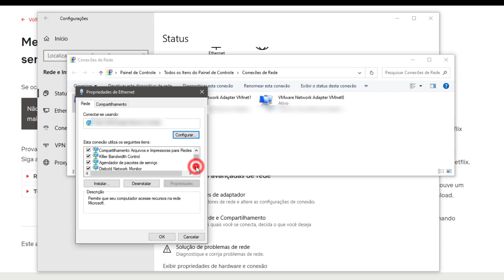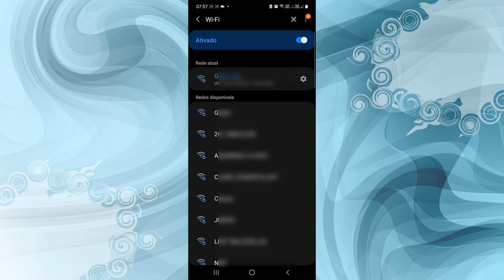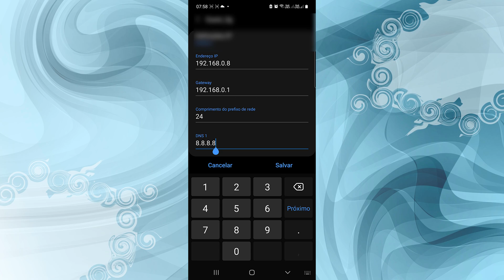Como Resolver ERRO 1001 NetFlix! Dica rápida!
A Netflix apresenta a mensagem: "Pedimos desculpa. Não nos foi possível aceder ao serviço Netflix. (-1001)" ?

Nesse vídeo explico um pouco a respeito e ensino um jeito de você tentar passar pelo erro e fazer com que ele não ocorra mais!

⏩Capítulo:
PC: 0:49
Celular: 2:24

📝Descrição adicional:
Normalmente indica que existe um problema de ligação à rede que está a impedir o dispositivo de aceder ao serviço Netflix. Execute os passos de resolução de problemas abaixo.

Reiniciar o seu telemóvel ou tablet Android
Desligue o telemóvel ou tablet Android premindo sem soltar o botão de ligar/desligar.
Confirme que pretende desligar o dispositivo Android.
Para voltar a ligar o Android, prima novamente o botão de ligar o dispositivo.
Tente ver a Netflix novamente.

Experimentar outra ligação à internet
Se for possível, ligue o seu telefone ou tablet a outra rede. Por exemplo:
tente ligar-se a uma rede Wi-Fi que esteja dentro do alcance do seu dispositivo.
Tente ligar-se na casa de outra pessoa.
Se conseguir ver a Netflix utilizando outra ligação à internet, consulte o responsável pela configuração da sua rede doméstica para se certificar de que está corretamente configurada.